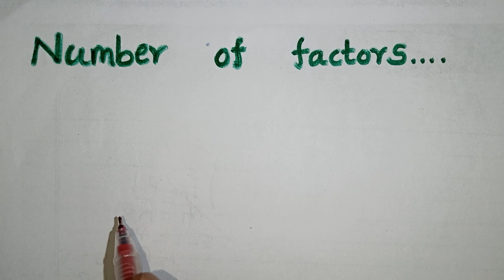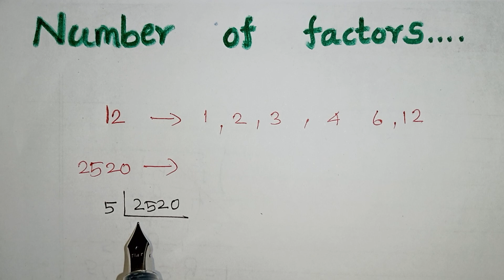How to Find the Number of Factors of a Number / Number of Factors Tricks in Tamil / Kalvikan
How to find the number of factors of a given numbers in Tamil / Prime factorization / Kalvikan